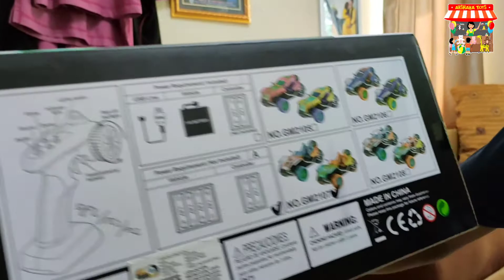Mobilan Remote Control Spray Stunt Show || Full Music || Arshaka Toys